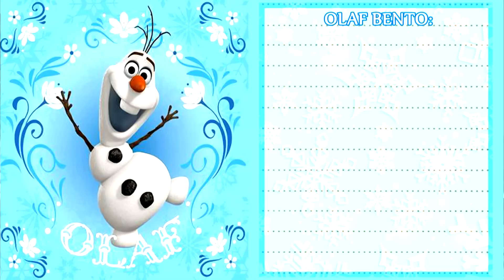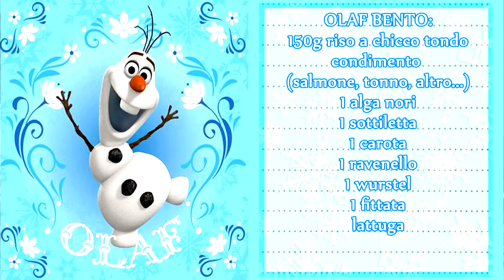OLAF FROZEN BENTO - BENTO&KAWAII - NERD KITCHEN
Nuova rubirca del canale dedicata ai BENTO! E non solo! Anche a tutte quelle creazioni KAWAII e "non nerd" che tanto mi piace vedere sul web!!! Sperimentiamo insieme questo modo di cucinare, tra sicuri disastri ma anche tante soddisfazioni! ahahah e iniziamo dal bianco pupazzo di neve del film Disney "FROZEN"!
Lasciate nei commenti le vostre preferenze così che io possa realizzare dei carinissimi piatti e bento!!
Alla prossima!!! E non dimenticate le principessine Anna e Elsa! Le trovate nel video "FROZEN FEVER BENTO"!

Buona visione!  ❤ (◍/^/ᴗ/^/◍) ❤